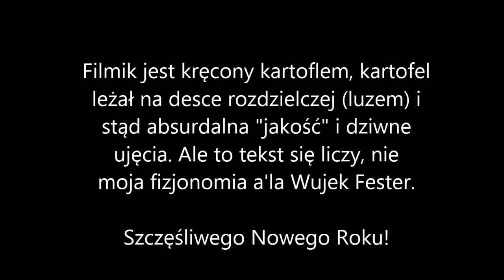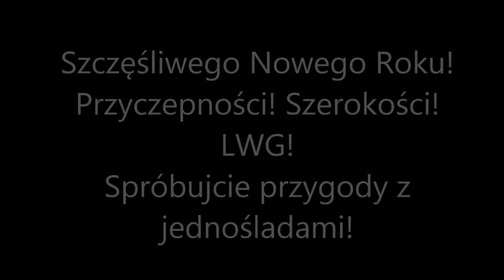FZS 600 - Odezwa Noworoczna do ludu pracującego miast i wsi.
TLDR: Z cyklu "postanowienia noworoczne"... ;) Musiałem wjechać do centrum samochodem, a nie motocyklem, przeżyłem przez to szok... kulturowy? Temporalny? Logistyczny? Hmmm...

Hejka.

W ramach "postanowień noworocznych", zachęcam do spróbowania jazdy jednośladami. Wszelkimi. Nawet 125cc czy 50cc z supermarketu, tylko kask do tego, rękawice i jakaś gruba kurtka.

Trzeba kochać motocykle, bo motocykle, one są niezwykłe! ;)

Czyli mówiąc krótko, moto jest lepsze od samochodu. Przynajmniej w mieście i na pewno od środka wiosny do środka jesieni.

Rozwinąłbym myśl dalej tekstowo, gdyby nie to, że w filmie dość o tym gadam. :)

Prosta sprawa... jeśli nigdy nie jeździłaś/jeździłeś na dwuśladzie z napędem silnikowym... spróbuj. W dużych miastach można teraz nawet wynająć skutery na godziny. Kilka godzin ruchu z pominięciem korków. Zobacz, jak Ci się to spodoba. Gorąco zachęcam.

Chodzi o Wasze bezpieczeństwo. Na moto trzeba trochę uważać.

A jeśli ktoś ma wątpliwości jakie zalety dla miasta daje przesiadka dużej części ludzików na jednoślady, polecam to badanie:

I przepraszam za jakość nagrania. Nagrywane było antykiem, który miałem pod ręką i pod wpływem chwili, tzn. jeszcze w trakcie stania w korku. A potem jeszcze, przyznaję się, trochę dodałem filtr "blurr", bo kąt filmowania był... niefortunny. :D

Naprawdę można polewać z tego, jak się telefon ruszał i jak co chwila filmuje albo brzuch albo sufit. :]

EDIT:
Ten film był nagrany kilka miesięcy temu, gdy zmieniałem pracę. Wrzucony w kolejkę doczekał do teraz, tymczasem wczoraj przeczytałem, że w Poznaniu planowane jest wprowadzenie CAŁKOWITEGO zakazu wjazdu samochodów do ścisłego centrum lub obłożenie takiego wjazdu opłatami w wysokości nawet 30 zł za dzień. Ciekawi mnie w tym jedna rzecz - czy w trakcie planowania takiego rozwiązania uwzględni się skutery, motorowery i motocykle, wyłączając je z tego ograniczenia, czy też wrzuci się do jednego wora razem z czterokołowymi blaszakami o wadze do 3,5tony?  Czas pokaże. Jestem pełen czarnych myśli. Mam nadzieję, że jednoślady zostaną uwzględnione w tych planach, jako preferowany środek transportu w centrum. Płacenie 30 zł za wjazd motocyklem, zajmującym 1/4 miejsca samochodu i filtrującym się w korkach, brzmi jak pomysł z jakiejś tragifarsy.

Hej.
O mnie: Zacząłem jeździć za PRL, potem przerwa, kilka lat temu wsiadłem znowu. Na YT wrzuciłem film o moto dla brata i tak się zaczęło. Jeżdżę po Poznaniu codziennie. Minimum 14 km, czasami nawet kilkaset. Cały rok. Poza tym dłubię też w akwariach i terrariach oraz ogólnie przy domu. I czasem biegam z replikami ASG. Ogólnie... mam zróżnicowane hobby.